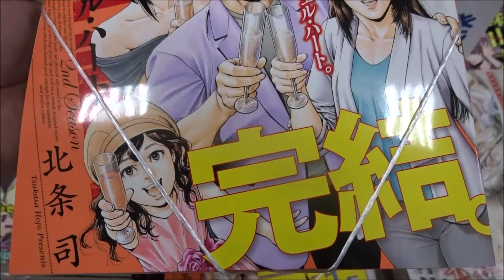月刊コミックゼノン 2017年 07 月号「エンジェル・ハート 2ndシーズン」完結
いくさの子 織田三郎信長伝
ANGEL HEART 2ndシーズン
DD北斗の拳
ちるらん 新撰組鎮魂歌
義風堂々!! 疾風の軍師 -黒田官兵衛-
アルテ
義風堂々!!直江兼続 -前田慶次花語り-
織田シナモン信長
おはようとかおやすみとか
老女的少女ひなたちゃん
コンシェルジュ インペリアル
しあわせのポポチ
グレンデル
Hiroshima Prefecture
Itsukushima Shrine
 毎日投稿
広島youtuber
次世代 youtuber
１日10万回再生
１００万回以上再生されている動画、チャンネル